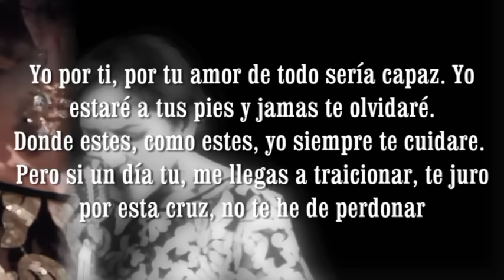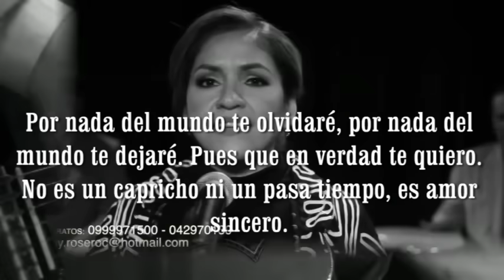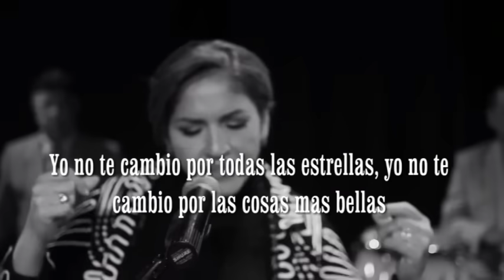Orgullo de mujer / Por nada del mundo - JENNY ROSERO (Oficial videoclip y audio/Letra)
MOSAICO ORGULLO DE MUJER / POR NADA DEL MUNDO

ORGULLO DE MUJER (Letra)

Yo por ti, por tu amor
de todo sería capaz
yo estaré a tus pies
y jamas te olvidare
donde estés, como estés
yo siempre te cuidare

Pero si un día tu me llegas a traicionar
te juro por esta cruz no te he perdonar
y para mi serás harina de otro costal
si tu me haces un mal, te pago con un mal

Porque yo tengo aun mi orgullo de mujer
sufriré, llorare pero no te buscare
sufriré, llorare pero no me humillare

POR NADA DEL MUNDO (Letra)

Por nada del mundo te olvidaré
por nada del mundo te dejaré
pues que en verdad te quiero
no es un capricho, ni un pasatiempo, es amor sincero
tu eres el único a quien yo amo, mi amor primero
tú eres el único a quien yo amor, mi amor primero.

Yo no te cambio por todas las estrellas
yo no te cambio por las cosas mas bellas
Por nada del mundo te dejare
por nada del mundo te olvidare

Autor Orgullo de mujer : Ricardo Realpe Chamorro
Autor por nada del mundo: Prodemus Colombia Ltda
Producción musical dirigida por el sello sonido total "Parcha récords" e interpretación solicitada a Jenny Rosero.